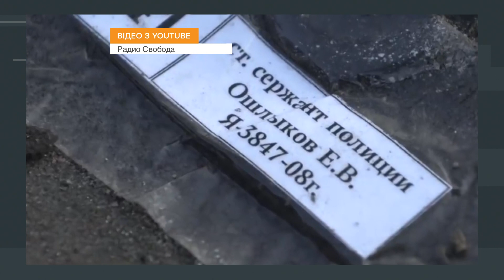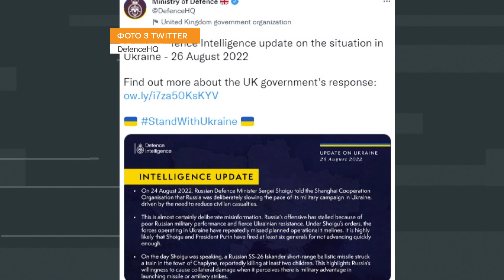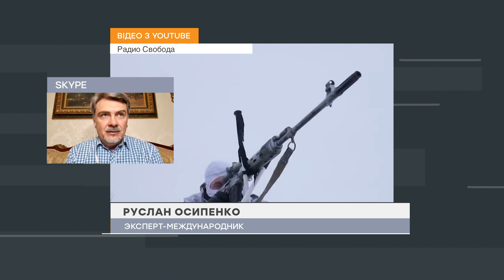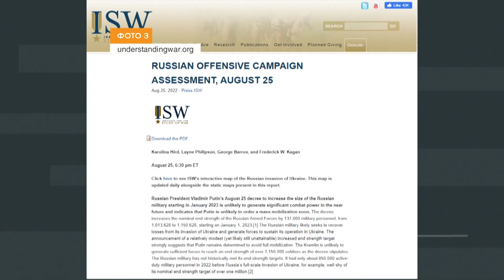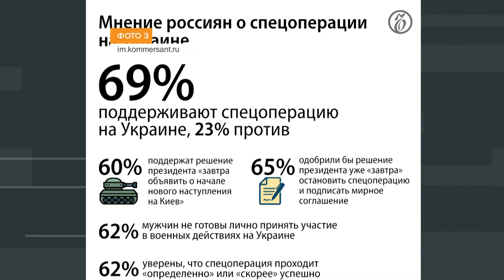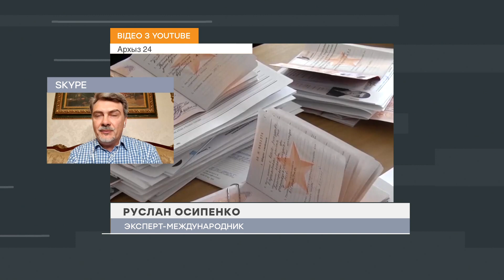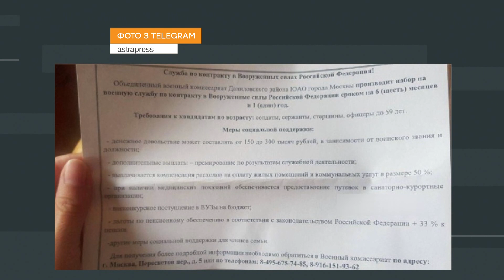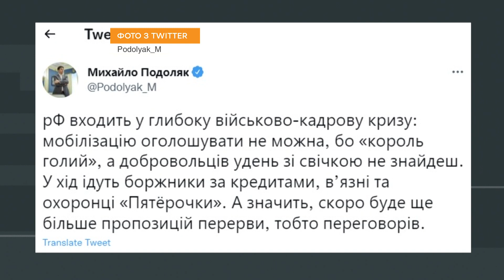Кремлевский ЦАРЬ стал ЗАЛОЖНИКОМ собственного рта, он не может решиться на всеобщую МОБИЛИЗАЦИЮ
Потери российской армии одни из самых больших в современных войнах. России не хватает живой силы для хоть какого-то прорыва. Нехватку солдат и офицеров на фронте, военные чиновники характеризуют, как катастрофическую.
Почему Путин не стал проводить всеобщую мобилизацию, и кем Кремль будет доукомплектовывать армию?